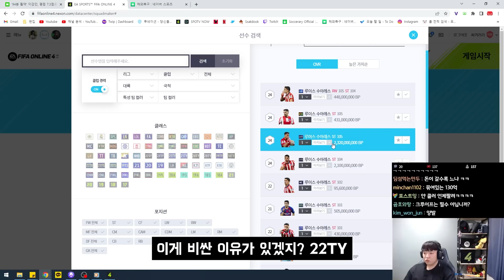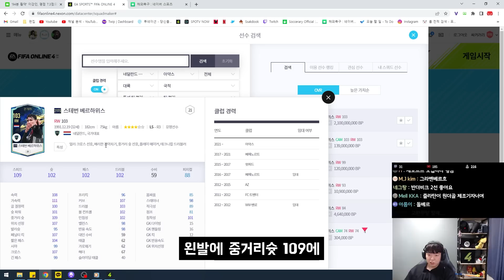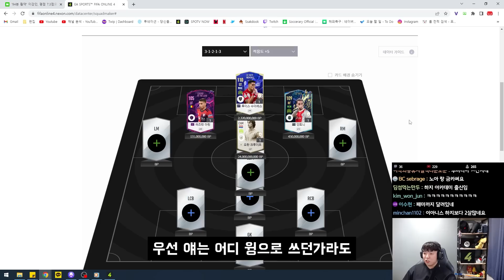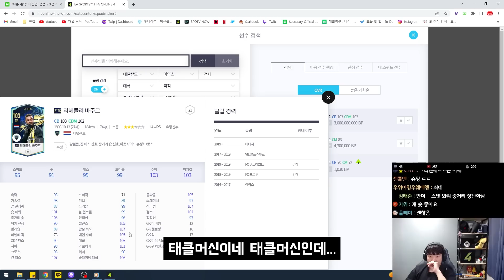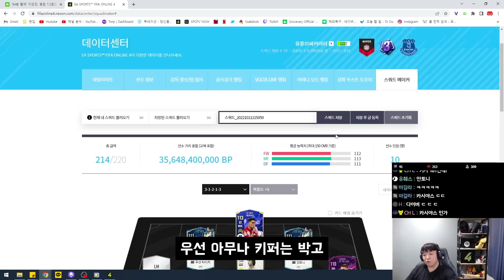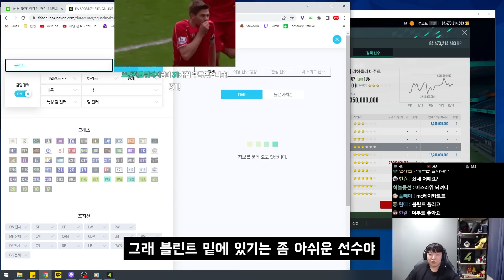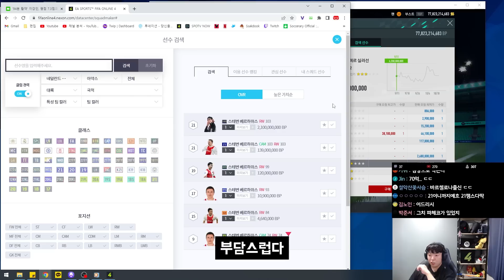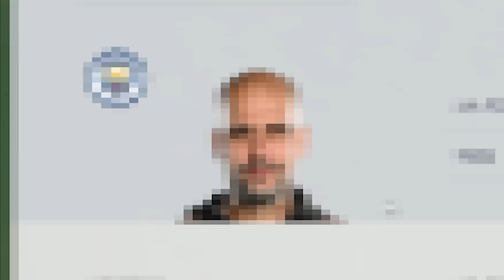싸약스 짜기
# BGM
BeautifulThings_by_KatrinaStone
The Jam - Slynk & Mr Stabalina
sax-party by ofer-koren
엔딩BGM : BeHappy by KatrinaStone